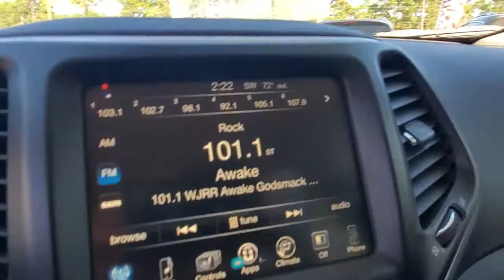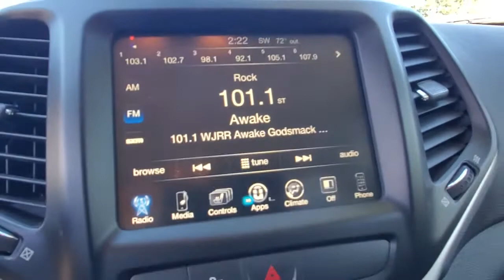2018 Jeep Cherokee Cocoa Beach, Palm Bay, Kissimmee, Deltona, Titusville, FL 21137B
Granite Crystal Metallic Clearcoat Used 2018 Jeep Cherokee available in Titusville, Florida at Parks CDR Space Coast. Servicing the Cocoa Beach, Palm Bay, Kissimmee, Deltona, FL area.
2018 Jeep Cherokee Latitude Plus - Stock#: 21137B - VIN#: 1C4PJMLX4JD522216

5600 U.S. 1

QUICK ORDER PACKAGE 26D  -inc: Engine: 3.2L V6 24V VVT w/ESS  Transmission: 9-Speed 948TE Automatic,3.517 AXLE RATIO,TRAILER TOW GROUP  -inc: 7 & 4 Pin Wiring Harness  Full Size Spare Tire  Class III Receiver Hitch  Trailer Tow Wiring Harness,COLD WEATHER GROUP  -inc: Engine Block Heater  Exterior Mirrors w/Heating Element  Remote Start System  Windshield Wiper De-Icer  Power Heated Mirrors  Heated Front Seats  Heated Steering Wheel  All-Season Floor Mats,NORMAL DUTY SUSPENSION  (STD),BLACK  CLOTH/LEATHER/VINYL BUCKET SEATS,SAFETYTEC  -inc: Exterior Mirrors w/Heating Element  Blind Spot & Cross Path Detection  Power Multi-Function Fold Away Mirrors  Exterior Mirrors w/Supplemental Signals  ParkSense Rear Park Assist System  Exterior Mirrors Courtesy Lamps,ENGINE: 3.2L V6 24V VVT W/ESS  -inc: Stop-Start Multiple VSM System  3 Additional Gallons Of Gas  700 Amp Maintenance Free Battery  Dual Bright Exhaust Tips,TRANSMISSION: 9-SPEED 948TE AUTOMATIC  (STD),FRONT LICENSE PLATE BRACKET,WHEELS: 17 X 7 ALUMINUM  (STD),GRANITE CRYSTAL METALLIC CLEARCOAT,FULL SIZE SPARE TIRE,Four Wheel Drive,Power Steering,ABS,4-Wheel Disc Brakes,Brake Assist,Aluminum Wheels,Tires - Front All-Season,Tires - Rear All-Season,Temporary Spare Tire,Power Mirror(s),Rear Defrost,Privacy Glass,Intermittent Wipers,Variable Speed Intermittent Wipers,Rear Spoiler,Power Door Locks,Daytime Running Lights,HID headlights,Automatic Headlights,Fog Lamps,AM/FM Stereo,Satellite Radio,Bluetooth Connection,Requires Subscription,MP3 Player,Steering Wheel Audio Controls,Auxiliary Audio Input,Satellite Radio,Requires Subscription,Power Driver Seat,Driver Adjustable Lumbar,Power Driver Seat,Driver Adjustable Lumbar,Pass-Through Rear Seat,Rear Bench Seat,Adjustable Steering Wheel,Trip Computer,Power Windows,Leather Steering Wheel,Keyless Entry,Power Door Locks,Keyless Start,Keyless Entry,Power Door Locks,Cruise Control,A/C,Woodgrain Interior Trim,Cloth Seats,Leather Seats,Bucket Seats,Driver Vanity Mirr